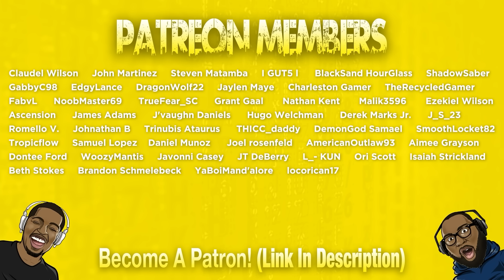Futurama FUNNIEST MOMENTS Reaction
Today we're reacting to Futurama Funniest Moments.